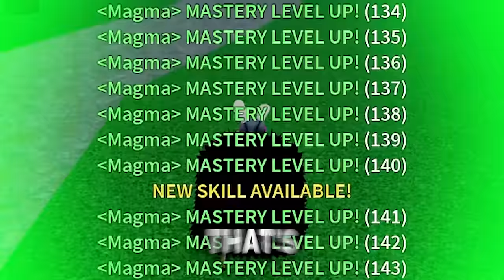Noob To EVERY Awakened Admiral Fruit in Blox Fruits!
In today's video Aesir is going to awaken and master every admiral fruit!
These are the Magma, Light, Ice, Gravity and Buddha!